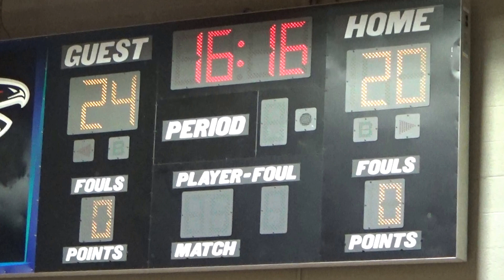Winter Basketball Gm-12 2/1/18 Pt 3/7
16:15 left in the 2nd, up 24-20. vs Hornets